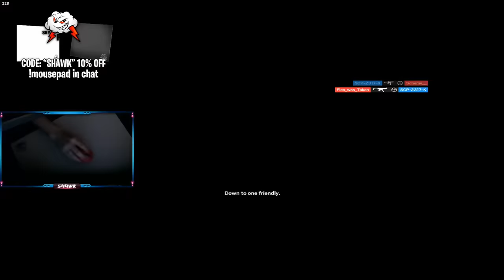these Siege clips almost got me banned...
don't show Ubisoft this video...